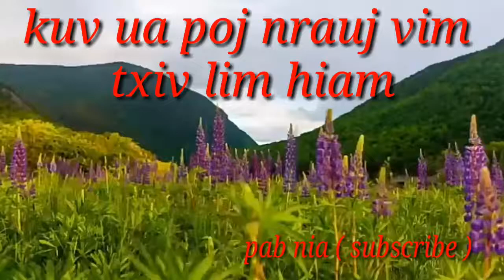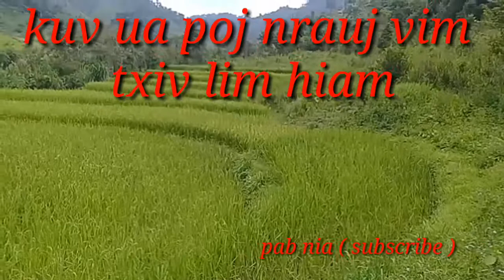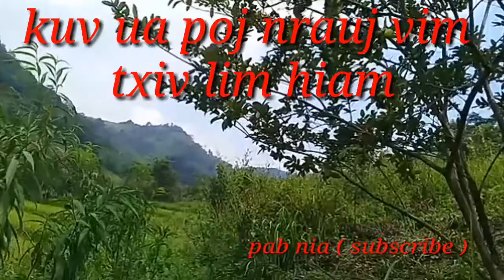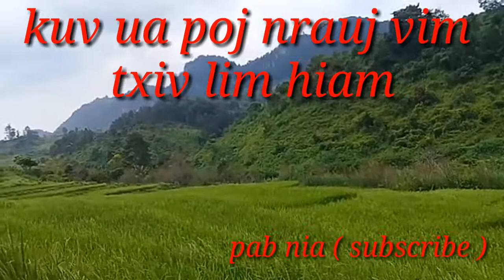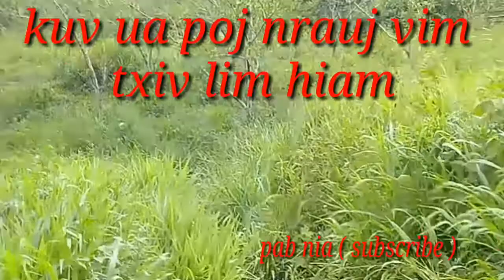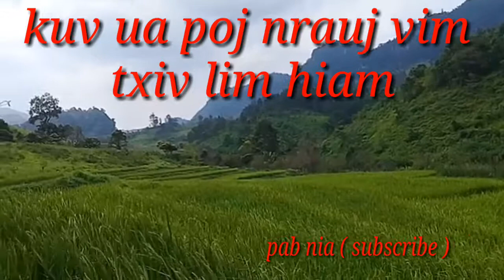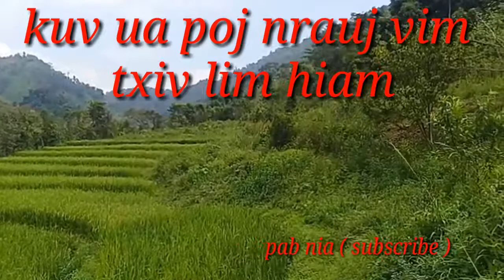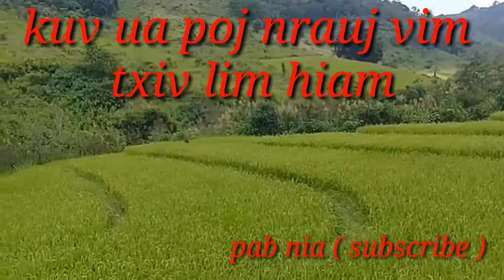Kuv ua poj nrauj vim txiv lim hiam